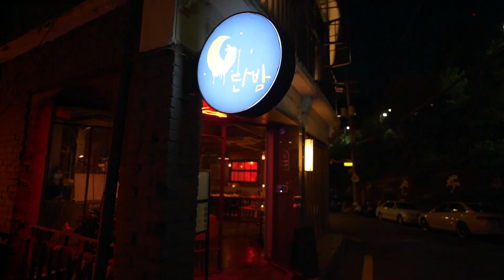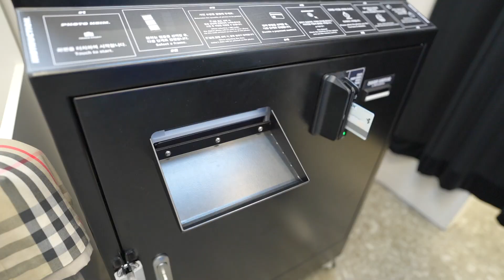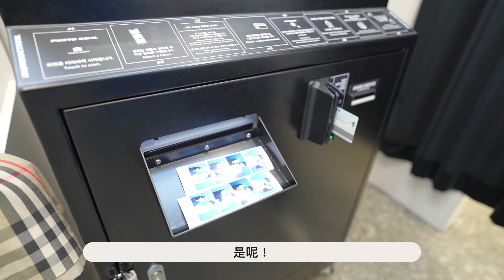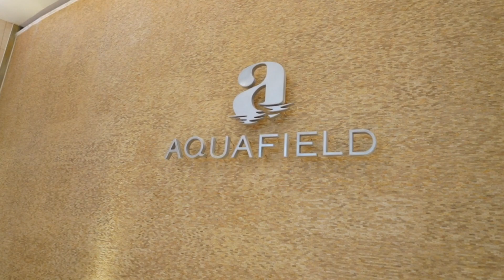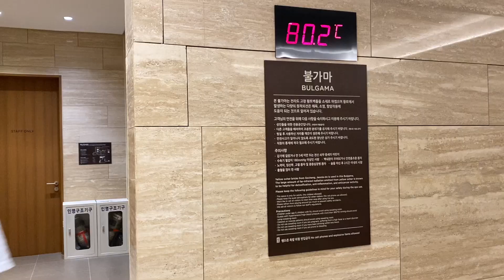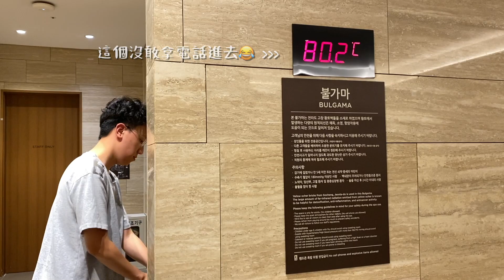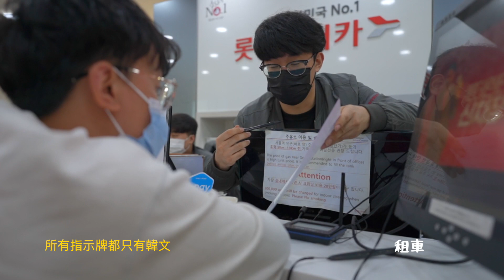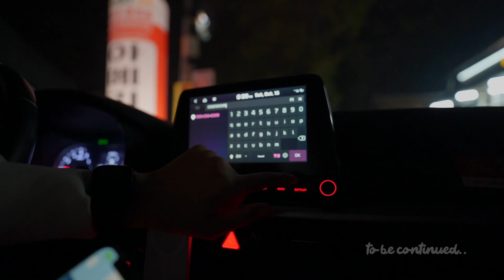🍂韓國自駕遊 part 1: 夜景天台cafe🌃 首爾大公園🚡 必去性價比高汗蒸幕🧖 坡州湖水吊橋🌁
韓國旅遊行程表
2022 10月13-18日

Day 1－3

預計溫度 20° / 8°

13th THU - DAY 1
🏨 Roynet hotel
🍽 오리올 Oriole 🌃
📸 人生四格

14th FRI - DAY 2
🚡 首爾大公園 (metro no.4 - Seoul Grand Park)
🧖 高陽 Aquafield

👧🏻 15th SAT - DAY 3 🎂
🫕 Seoul Meatball
🚗 取車 @Seoul Train Station
🌁 坡州湖水吊橋

Juju B. Goode - Day 5. Life of Whale
Juju B. Goode - Day 11. I'm Waiting